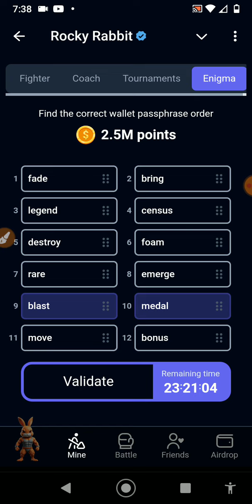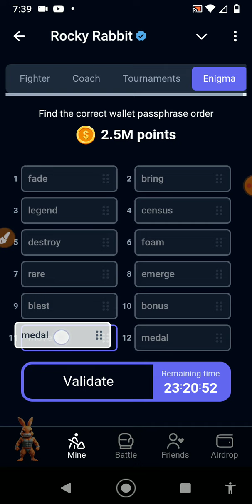5 September Rocky Rabbit Enigma Today 5 September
5 September Rocky Rabbit Enigma Today 5 September | Rocky Rabbit Enigma 5 September

Rocky Rabbit Superset Today 5 September | Rocky Rabbit 3 Cards Combo Daily superset

3 September Hamster Kombat The Role Of Public Code | Today

Secure Your Crypto The Role Of Public Code
Secure your crypto The Role Of Public and Private Keys Code
Secure your crypto The Role Of Public Code Today, Today Tapsawp Code
Today Secure Your Crypto The Role Of Public Code, secure your crypto The Role Of Public and Private Keys today code,
today tapsawp code
24 july Secure Your Crypto The Role Of Public
Code
24 july Secure Your Crypto The Role Of Public Code Today
24 july Secure Your Crypto The Role Of Public
today tapsawp secure your crypto The Role Of Public Code,